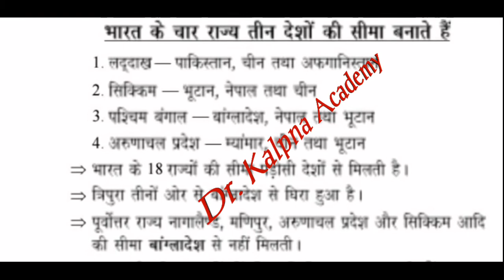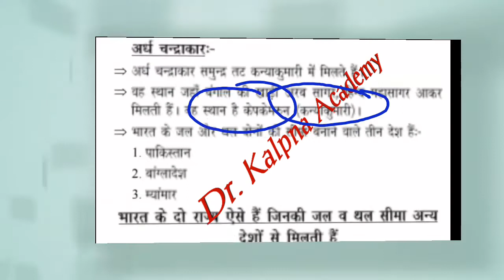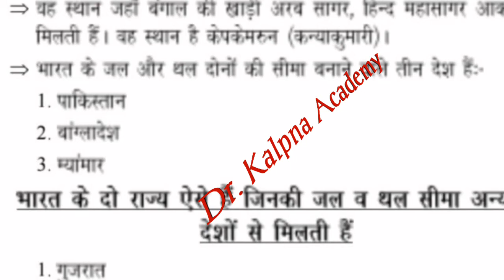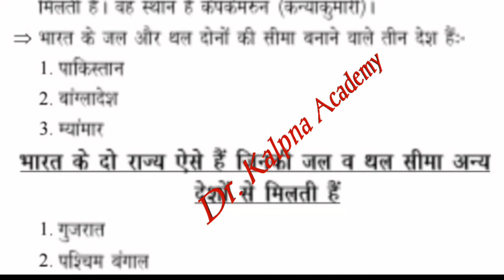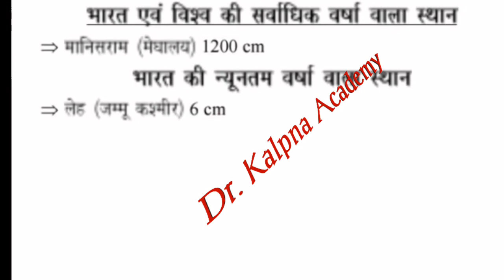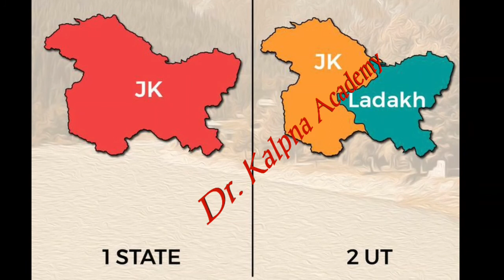पूर्व की 7 बहने (Seven sister of East)भारत के 18 राज्यों की सीमा अन्य देशों से मिलती हैं।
पूर्व की 7 बहने (Seven sister of East)
भारत के 18 राज्यों की सीमा अन्य देशों से मिलती हैं
भारत के 4 राज्यों की सीमा 3 -3 देशो से मिलती हैं
त्रिपुरा तीनो ओर से बांग्लादेश से घिरा हैं
अर्ध चंद्राकर समुद्र केपकेमरूम ( कन्याकुमारी) में मिलता हैं